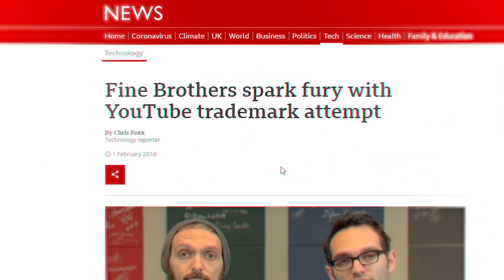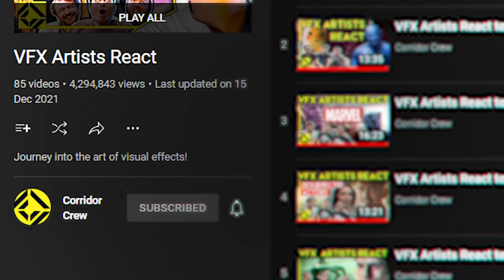How Corridor Crew PERFECTED The Reaction Genre